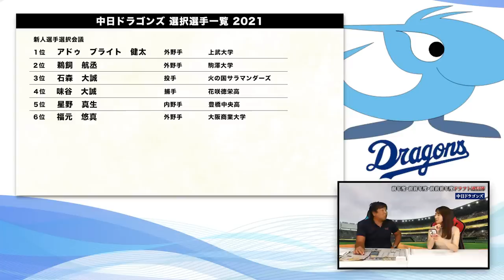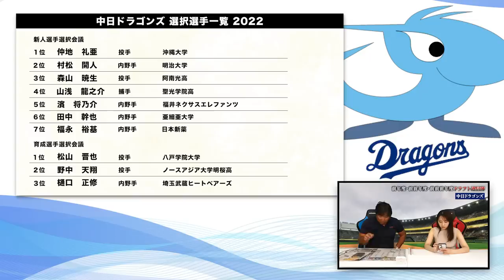【ドラフト通信簿②】『2022年獲得の選手たちが未来のドラゴンズを変える』このままなら2021年ドラフトが無かったことに⁉︎近年のドラフトを里崎が評価します！【中日編】